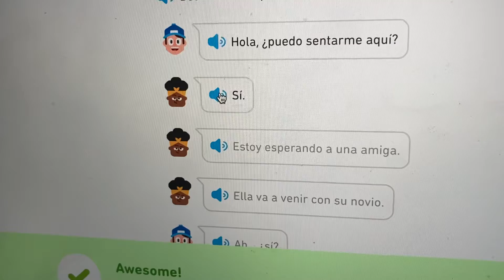The Demons of Duolingo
Creeeeeeepy